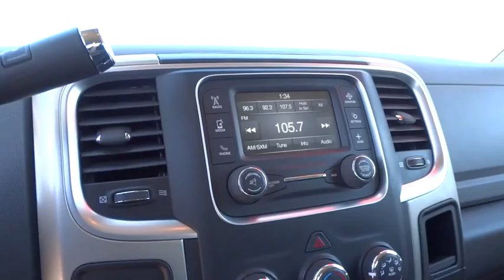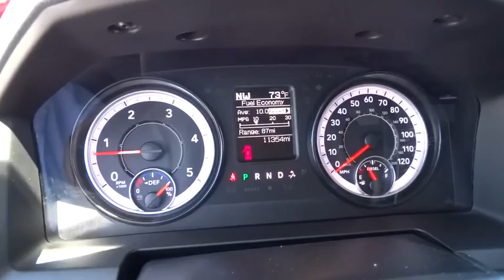2016 RAM 2500 Reno, Carson City, Northern Nevada, Roseville, Sparks, NV GG146600P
2016 RAM 2500
2016 RAM 2500 4WD CREW CAB 149 - Stock#: GG146600P - VIN#: 3C6UR5DL9GG146600

Clean, CARFAX 1-Owner. SLT trim. Satellite Radio, Diesel, iPod/MP3 Input, CD Player, Bluetooth, Hitch, QUICK ORDER PACKAGE 2FG SLT, Bed Liner, 4x4, Chrome Wheels, Non-Smoker vehicle. SEE MORE!br /br /KEY FEATURES INCLUDEbr /4x4, Diesel, Satellite Radio, iPod/MP3 Input, Bluetooth, CD Player, Trailer Hitch, Chrome Wheels MP3 Player, Privacy Glass, Keyless Entry, Steering Wheel Controls, Child Safety Locks. br /br /OPTION PACKAGESbr /QUICK ORDER PACKAGE 2FG SLT: Engine: 6.7L I6 Cummins Turbo Diesel, Transmission: 6-Speed Automatic (68RFE), Storage Tray, Front Armrest w/Cupholders. SLT with True Blue Pearlcoat exterior and Diesel Gray/Black interior features a Straight 6 Cylinder Engine with 383 HP at 5600 RPM*. Non-Smoker vehicle. br /br /EXPERTS REPORTbr /Edmunds.com's review says The 2016 Ram 2500 is a top pick for a heavy-duty truck thanks to its refined interior, forgiving ride and tremendous towing and hauling capabilities.. br /br /EXCELLENT SAFETY FOR YOUR FAMILYbr /Electronic Stability Control, Brake Assist, 4-Wheel ABS, 4-Wheel Disc Brakes, Tire Pressure Monitoring System br /br /VISIT US TODAYbr /Lithia Volkswagen of Reno sells new and used cars, trucks and SUVs near Sparks and Carson City, Nevada. We offer financing options and incentives for all Nevada Volkswagen customers. Conveniently accessible from I-580, our sales department is open seven days a week to serve you. Just a few miles south of I-80 and downtown Sparks, we are located at 7063 South Virginia Street in Reno. Sure, the X1 xDrive35i has space for pretty much anything you decide to bring along, but more importantly it has unrivaled performance. And the proof is in the numbers. Its 6-cylinder br /br /Price does not include $449 Dealer doc fee, taxes and license fees.ï¿½ Price contains all applicable dealer incentives and non-limited factory rebates. You may qualify for additional rebates, see dealer for details. br / Some of our used vehicles may be subject to unrepaired safety recalls. Check for a vehicle's unrepaired recalls by VIN